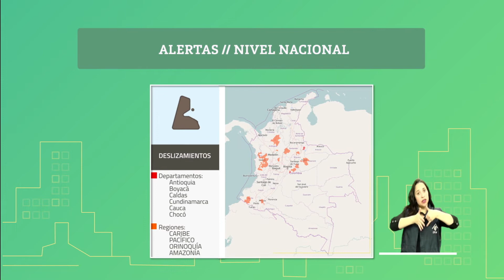Pronóstico del tiempo - Noche jueves 26 Madrugada viernes 27 de septiembre de 2019